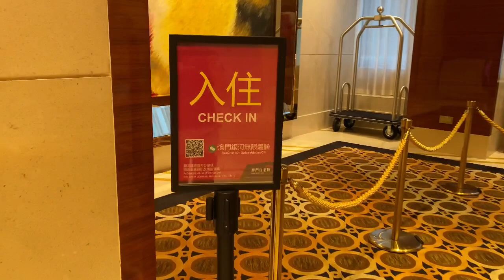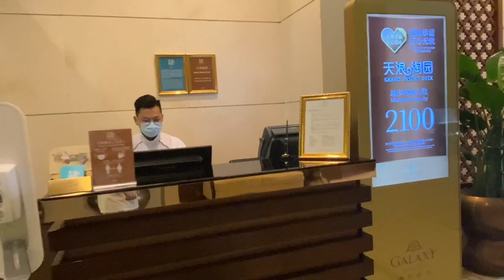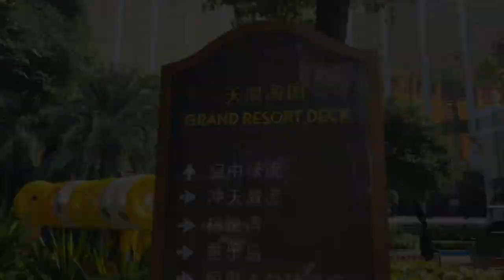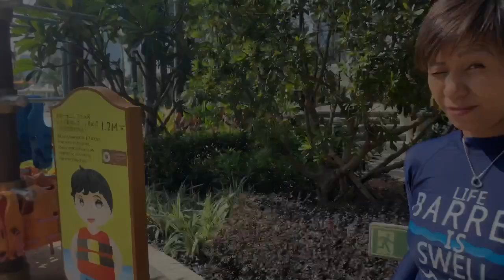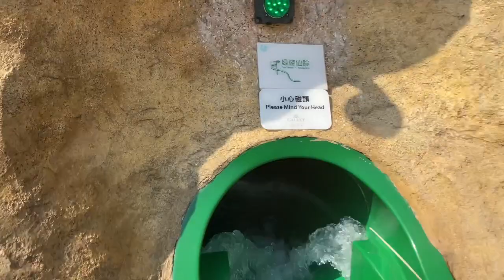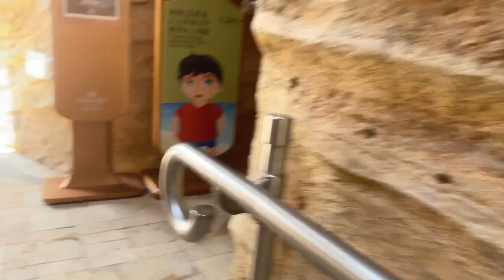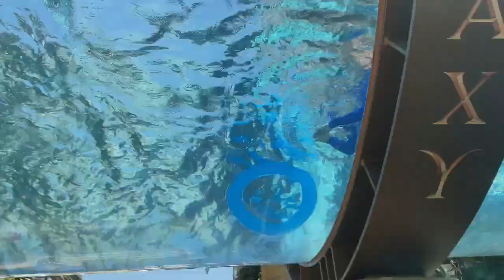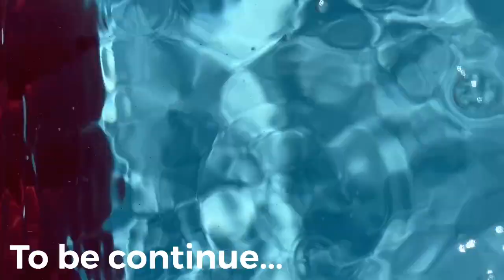HULING HIRIT SA TAG INIT! | GALAXY GRAND RESORT DECK MACAU | BROADWAY MACAU |cherry leonidas vlogs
Hi guys!
Welcome to cherry leonidas vlogs!
last hurray for summer hit! "ber"months is coming, which means winter is on the way, so, we decided to go swimming for one last time.
in this video, we'll share our room tour when we booked at Broadway Macau.
and we'll share also the world's longest Skytop Aquatic Adventure River Ride at 575 meters and thw world's largest Skytop Wave Pool.
So, let's all watch together this exciting video! and be shocked till the end.